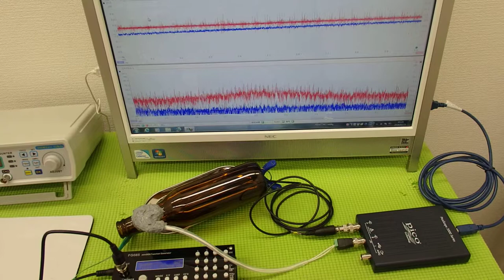‹メガヘルツ›の超音波発振制御技術 ultrasonic-labo 超音波システム研究所